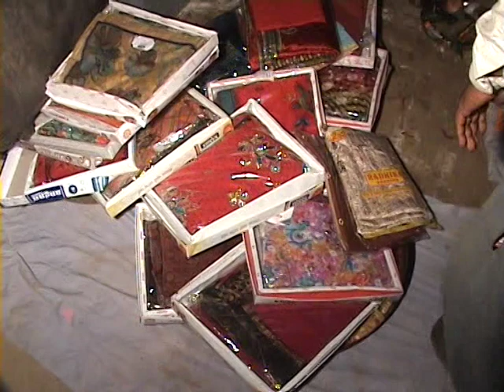Deepak pandey weding(1)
Sandeep upadhyay